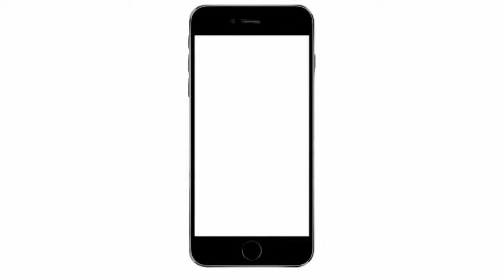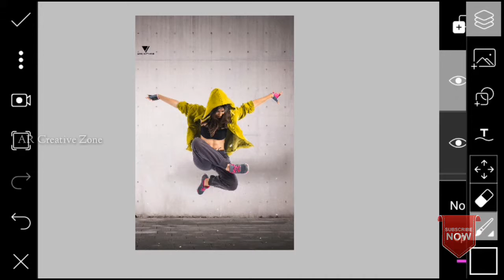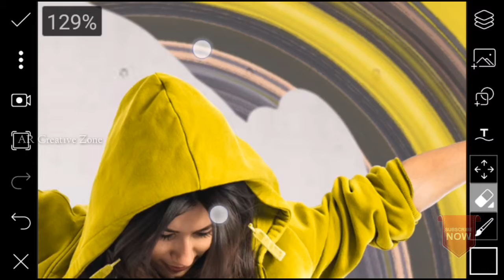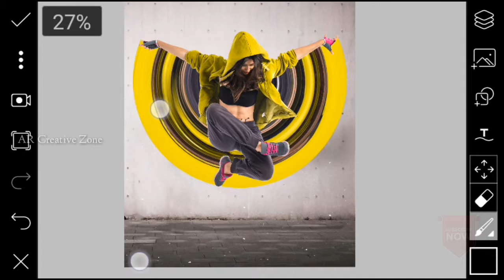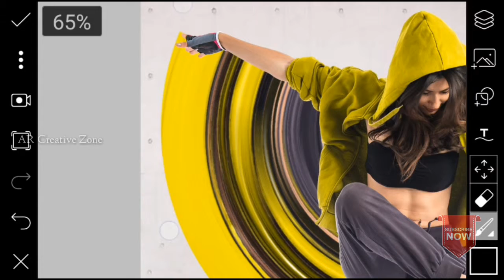Circular Pixal Stretch Effect, Picsart Tutorial 2019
Hay Guys,,

Well Come Back To New Video.

||| MY PRO APPS |||

🌎Music.. NCS